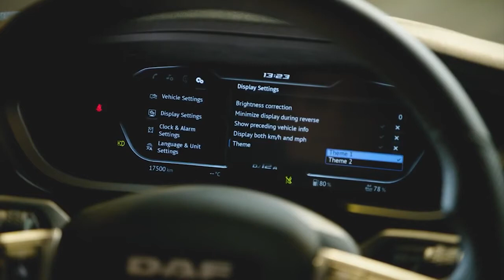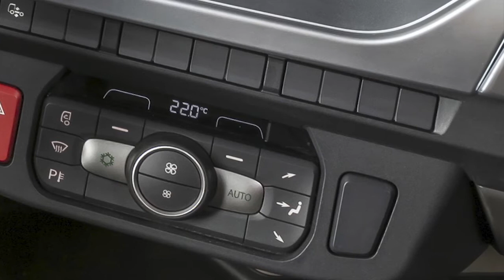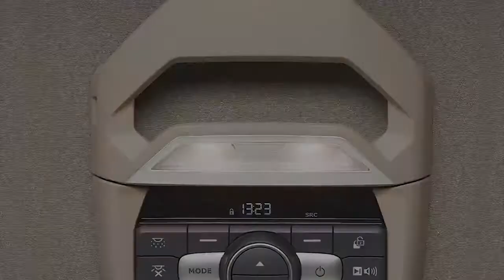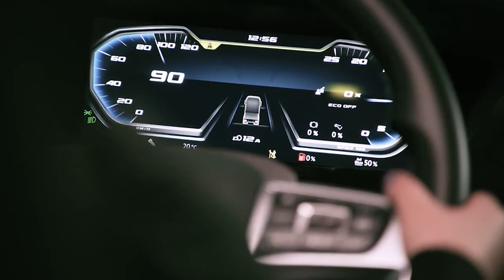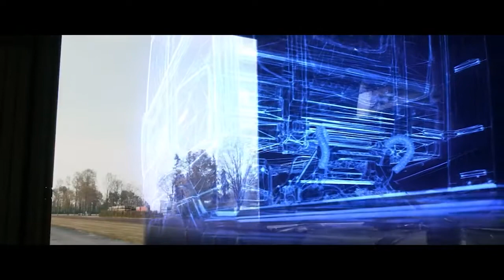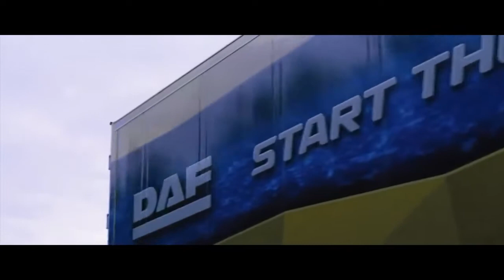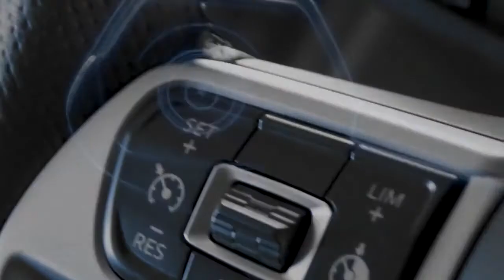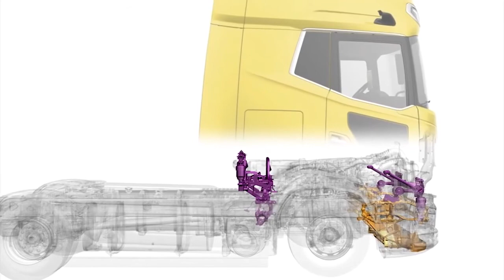New 2022 DAF XF, XG and XG+ detailed INTERIOR tour (Digital Cockpit, Infotainment, Impressive space)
The New DAF XF, XG and XG+ represent DAF new generation of long distance trucks, ready for the future. Taking full advantage of the new European Masses & Dimensions, all three cab variants excel in a beautiful and highly aerodynamic design. In addition, they offer a huge interior space for unmatched driver comfort.
DAF XF
Setting the standard
2.360 mm cab length
1.900 – 2.075 mm standing height
9,73 m³ cab volume

DAF XG
A league of its own
2.690 mm cab length
2.025 – 2.075 mm standing height
11,85 m³ cab volume
DAF XG⁺
The new DAF flagship
2.690 mm cab length
2.145 – 2.195 mm standing height
12,50 m³ cab volume
With the New Generation XF, XG and XG+, DAF is introducing a new benchmark in transport efficiency. The sophisticated long haul vehicles feature an aerodynamic design which is leading the way in the industry. Also significant innovations to the PACCAR MX-engines, TraXon automated transmission and DAF rear axles contribute to a fuel efficiency gain of up to no less than 10%. Low vehicle weight and excellent serviceability contribute to class-leading payload and uptime.
Configurable to personal preferences
Eye-catcher on the dashboard is the 12” fully digital display which shows all vehicle-related information at a glance. The driver can easily select for a modern of classic design as well as for the level of information presented, using the rotation thumb wheel on the steering wheel. The central display is configurable for each and every driver to personal preferences and taste, giving all room for personalization.
The optional additional 10-inch display is located to the right of the steering wheel and offers phone mirroring, infotainment, navigation and more. The DAF Infotainment System is available in three different variants: Standard, Luxury and Exclusive, which provide increasing levels of digital radio, streaming services, navigation, camera views, DAF Connect and third-party apps. The ability to configure the DAF Infotainment System according to personal preferences helps create the perfect environment for the driver.
High-end driveline performance
 DAF is introducing a new generation of 10.8 and 12.9 litre PACCAR MX engines in the new DAF XF, XG and XG+. With more torque and several new technical innovations that lift efficiency to an even higher level. The innovations are almost too numerous to mention, but they include:
a new engine block and cylinder head
newly designed injectors
a next generation turbo compressor
 Engine Aftertreatment System
The Engine Aftertreatment System (EAS) delivers great performance, thanks to a new design and routing. A newly designed exhaust-over-chassis adds to minimise heat loss between engine and EAS even further for maximum efficiency.
New-generation transmissions
DAF New Generation trucks have TraXon automated gearboxes fitted as standard to deliver an efficient, environmentally-friendly driveline with great drivability. New key technologies include automatic drive-off gear selection, enhanced predictive features and (optional) urge-to-move.
Smart fuel controls
New predictive functionalities of the TraXon gearbox also include the latest generation Predictive Cruise Control and new EcoRoll functionalities that allow up to 93 km/h at the end of a descent. Optimised EcoRoll prevents unnecessary braking and resulting energy losses. In addition, Preview Downhill Speed Control, combined with the improved MX engine brake, removes the need for an Intarder, reducing overall vehicle weight and adding to your efficiency.
Highly efficient rear axles
The New Generation DAF trucks are available with 8 and 9 tonnes front axles and a wide range of 11.5 and 13 tonnes driven rear axles with or without hub reduction and in combination with pusher or trailing axle if required. A full range of rear axle ratios ensures the best possible efficiency for every application. To further optimize efficiency, reduced oil levels and new pinion bearings reduce friction losses. A new generation brake calipers is applied which are lighter and even more robust, while new Active Caliper Releases prevent friction losses when the brakes are not applied.